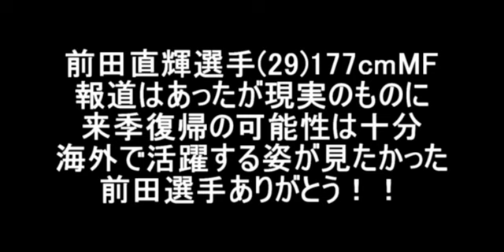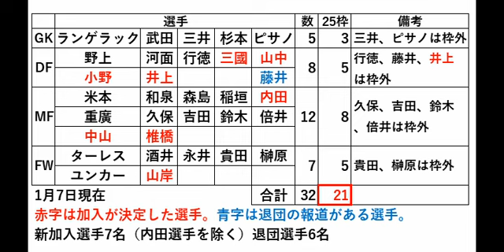【第702回】名古屋グランパス 前田直輝選手 浦和レッズへ 完全移籍【さとうのらじお】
第702回 名古屋グランパス 前田直輝選手 浦和レッズへ 完全移籍

　報道が出た際には非常に驚きましたが、公式発表されました。

　グランパスで活躍してくれた選手が同一カテゴリへ移籍してしまうのは本当に複雑な気持ちです。

　前田選手に関しては2023シーズンは思うような活躍はできませんでしたが、コンディションさえ整えば、再び活躍できると思っています。

　前田選手の復活には期待したいですが、グランパス戦では勘弁してほしいです。

　前田選手ありがとうございました。